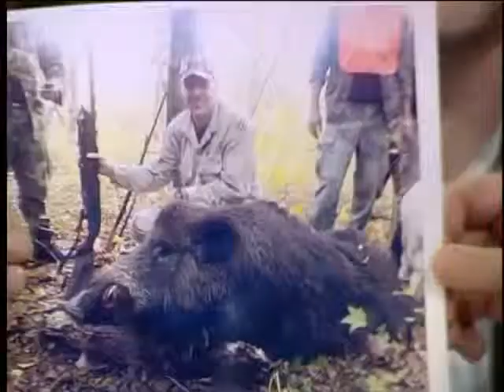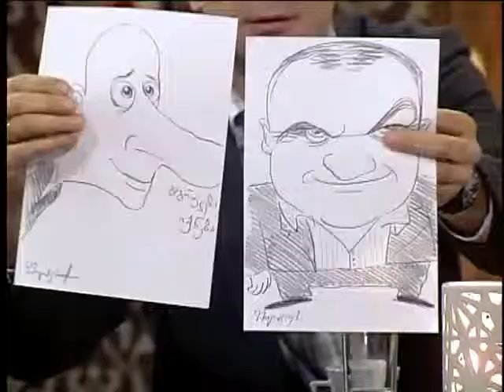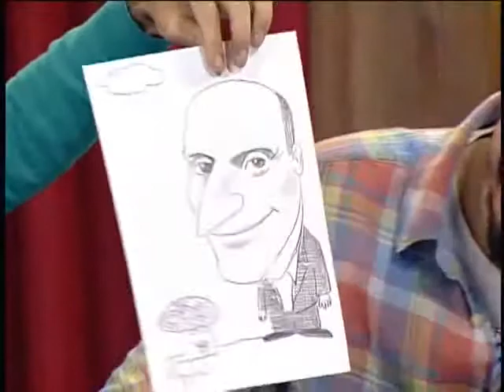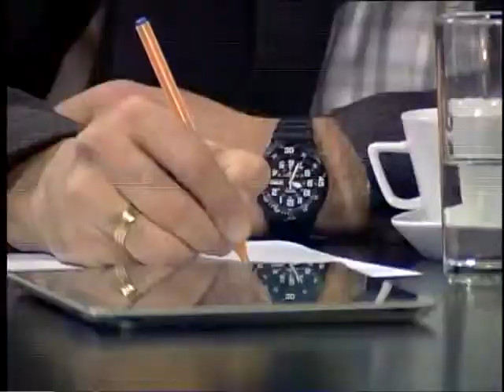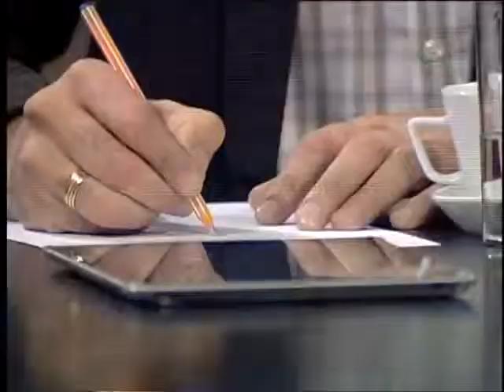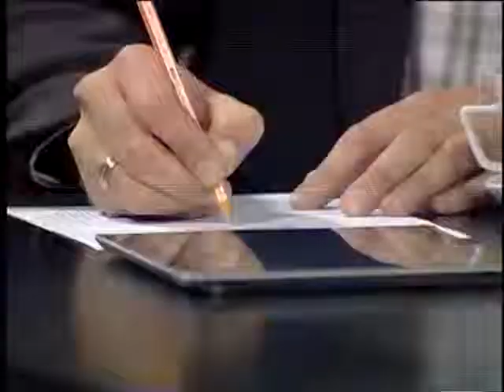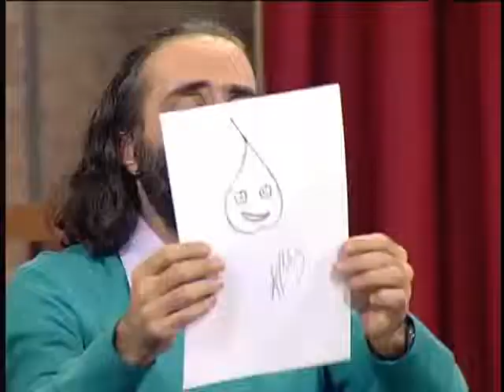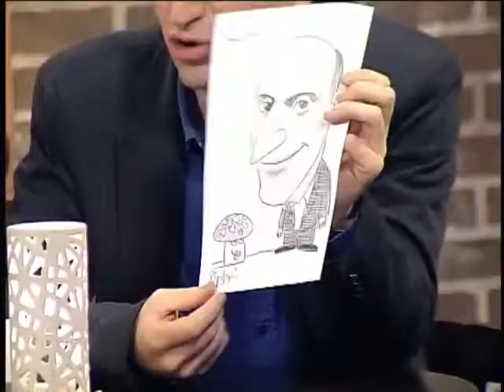კაცების შოუ, მე-3 სეზონი - 9 - ზალიკო სულაკაური 10.11.2013